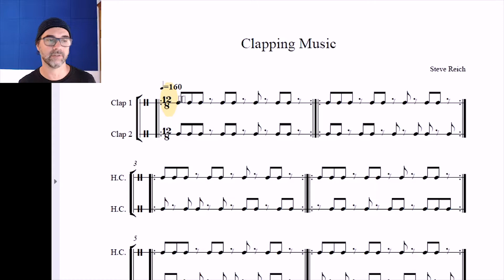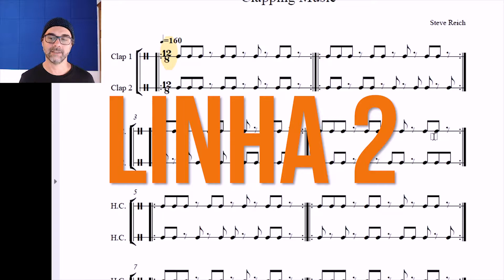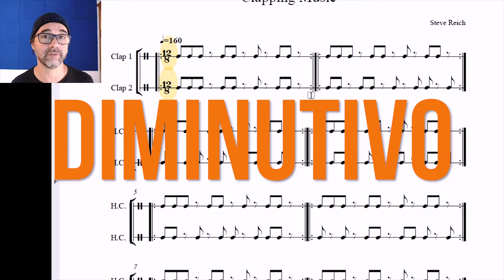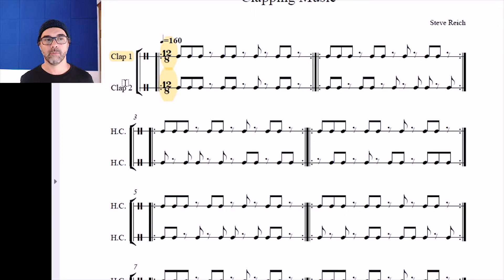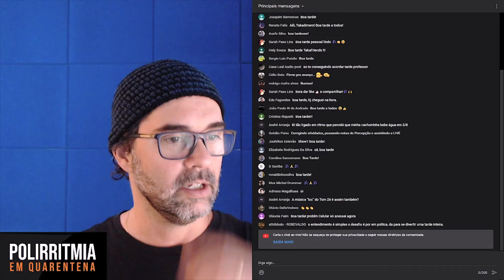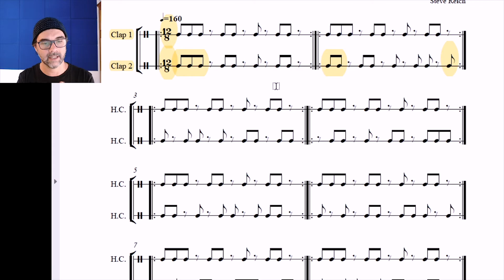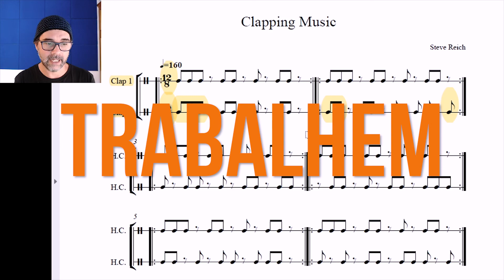'Clapping Music' de Steve Reich | Polirritmia com Marcelo Coelho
★ Ebook sobre KONNAKOL